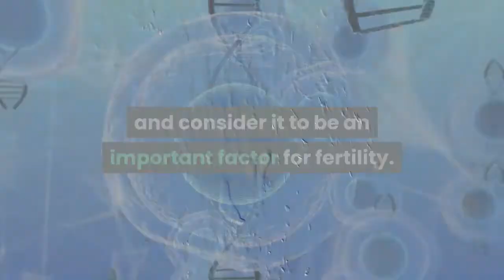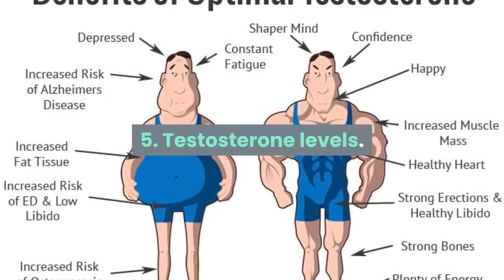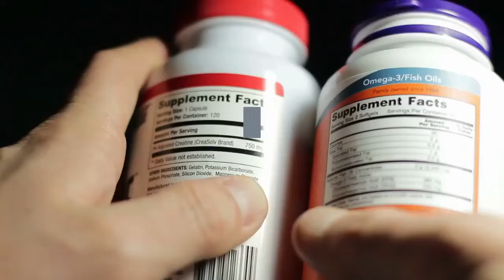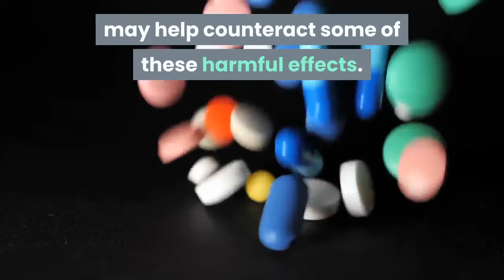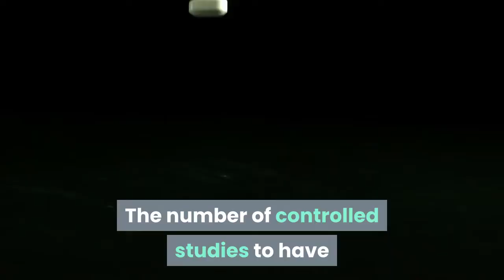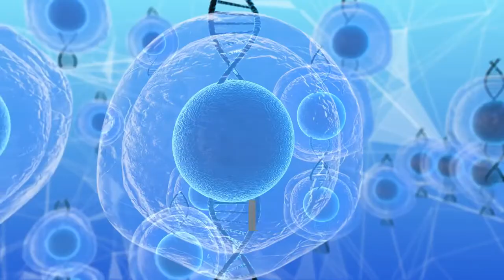Male Infertility Treatment Home Remedies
In this video, we discuss 5 Male Infertility Treatment Home Remedies which will, in turn, Boost Male Infertility and Increase Sperm Count.

Fertility doctors assess sperm count during routine semen analyses and consider it to be an important factor for fertility. Sperm count refers to the average number of sperm present in one sample of semen.

Infertility is a growing problem worldwide.

It affects about one in every six couples, and researchers estimate about one in every three cases is due to fertility problems in the male partner alone.

Male infertility is when a man has a poor chance of making his female partner pregnant. It usually depends on the quality of his sperm cells.

The following aspects of sexual function and semen quality may affect fertility:

Libido: Otherwise known as sex drive, libido describes a person's desire to have sex. Foods or supplements that claim to increase libido are called aphrodisiacs.

Erectile dysfunction: Also known as impotence, erectile dysfunction is when a man is unable to develop or maintain an erection.

Sperm count: An important aspect of semen quality is the number or concentration of sperm cells in a given amount of semen.

Sperm motility: An essential function of healthy sperm cells is their ability to swim. Sperm motility is measured as the percentage of moving sperm cells in a sample of semen.

Testosterone levels: Low levels of testosterone, the male sex hormone, may be responsible for infertility in some men.

While infertility is not always treatable, it can sometimes be improved with a healthy diet, supplements and other lifestyle strategies.

This video lists some of the main lifestyle factors, foods, nutrients and supplements that have been associated with improved fertility in men.